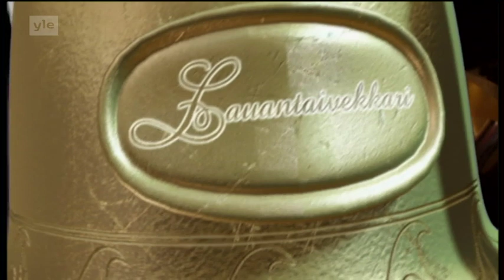Helvi Mustonen Lauantaivekkarissa 2003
Taiteilija Helvi Mustonen TV1:n Lauantaivekkari-ohjelman vieraana.